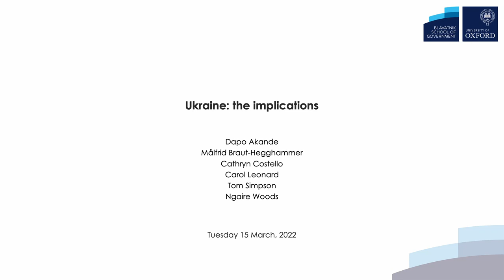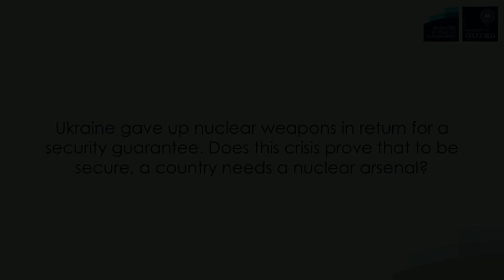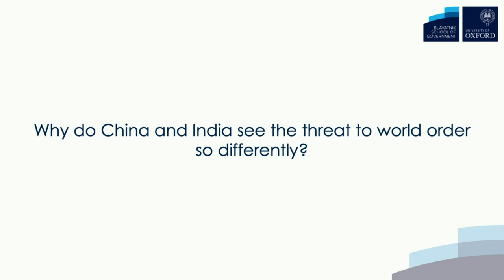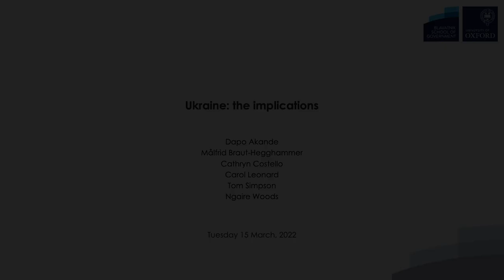Ukraine: the implications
As the invasion of Ukraine continues, more than two million Ukrainians have fled the country and fears that President Putin may resort to the use of nuclear weapons are rising.

For this panel event, Professor Cathryn Costello, Dr Målfrid Braut-Hegghammer and Dr Carol Leonard join the Blavatnik School's Ngaire Woods, Tom Simpson and Dapo Akande to assess the implications of Russia's invasion of Ukraine for the refugee system and global security.